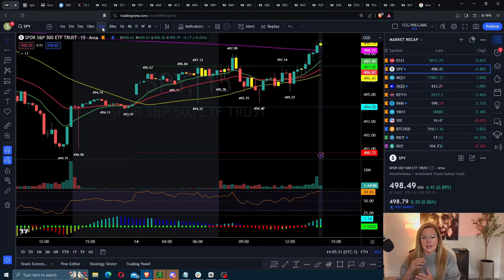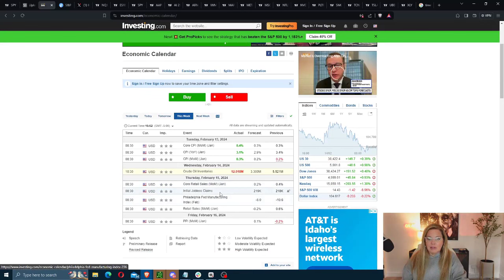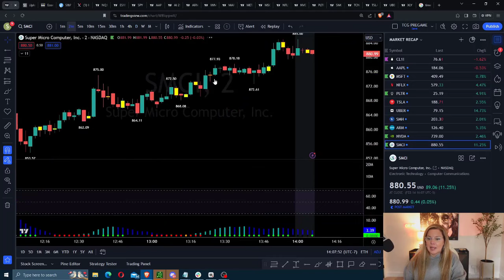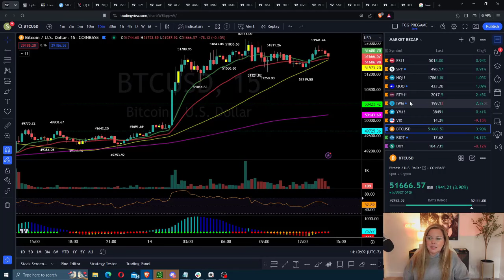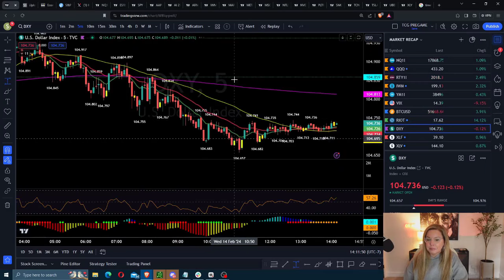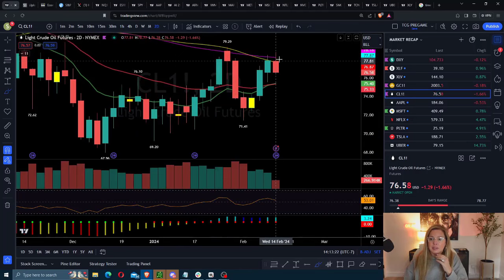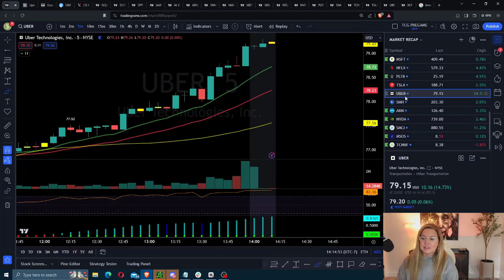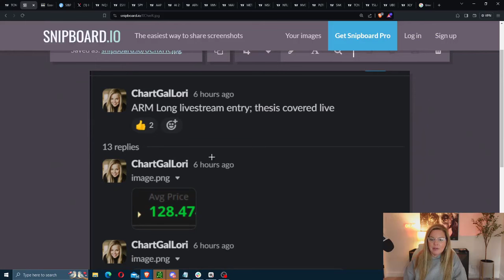SEMI's Leading the market by the NOSE!